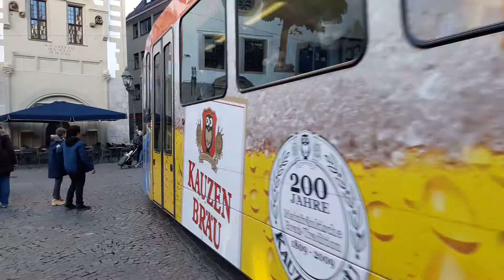Würzburger Straßenbahn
Ausschnitt